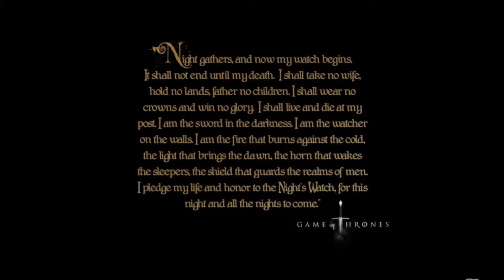Game of Crows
Montage of Images from HBO's hit fantasy series Game of Thrones. Song - Crows Fly Black by Tarot.
Once I heard the song, it had to be done...